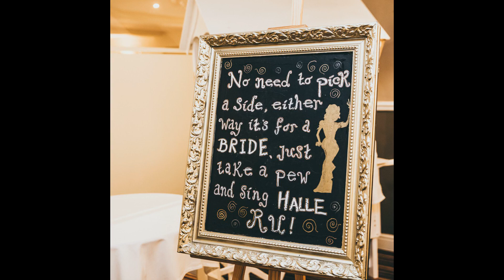Spa Hotel Saltburn Weddings